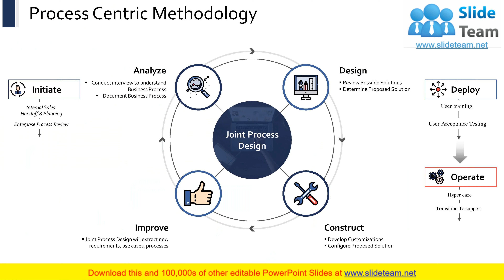Procedure Methodology PowerPoint Presentation Slides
Laying down the perfect procedure methodology is the key to success of an enterprise. In order to aid your presentation, we present you this Procedure Methodology PowerPoint Presentation Slides. With the help of this complete deck of business process management PPT slides, you can outline the principles and procedures that will act as a guideline for different scenarios in your company. With these predesigned business methodology templates, you can highlight the conceptual principles, graphic models and specific techniques for your organization like Six Sigma, Lean, BP Trends, Hammer and Rummler–Brache. The BPM Methodology design slides aid in implementing the critical elements according to their importance in the business. The business process improvement pack of slides help you discover, model, analyze, measure, improve, optimize, and automate business processes. These BPM techniques are the need of the hour in these times of cut throat competition and so, the importance of these business process management PPT slides cannot be ignored. The pack can be downloaded at the ease of a click! Expand your frontiers with our Procedure Methodology PowerPoint Presentation Slides. Go anywhere on earth that you desire to.